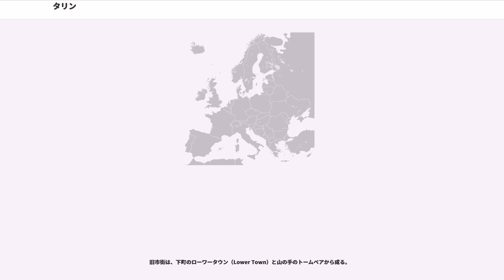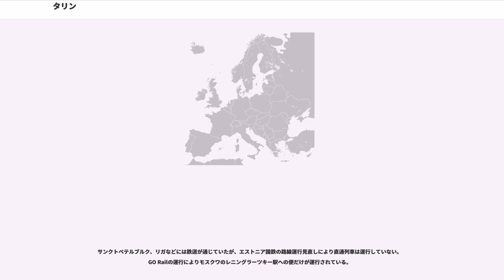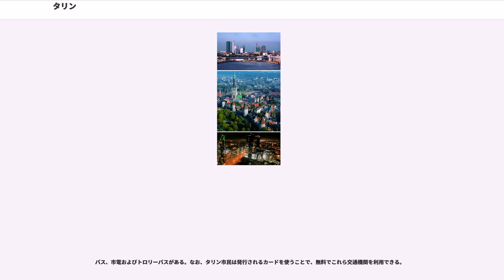タリン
タリン（ ）は、バルト海東部のフィンランド湾に面するエストニア共和国の首都。旧称はレバル（ドイツ語・デンマーク語: ）、ロシア帝国時代の名はレーヴェリ（）、ソビエト連邦時代の名はタリン（）である。人口約42万人。旧市街は世界遺産『タリン歴史地区』に指定されている。

タリンは、フィンランドの首都ヘルシンキ、ロシアのサンクトペテルブルクと同じく、フィンランド湾に面する主要都市の一つであり、2011年の欧州文化首都である。また、中世ハンザ都市の一つとして栄えた港湾都市で、現在もバルト海クルーズの主な寄港地の一つである。2008年にはNATOのサイバーテロ対策機関の本部が置かれた。

フィンランド湾南岸のタリンから、同湾北岸のヘルシンキまでは85km、同湾東奥のサンクトペテルブルクまでは350kmの距離である。

1154年、イドリースィーの手によるムラービト朝の世界地図では「クルワン」 (Qlwn) として記されている。また東スラブの年代記では「コリヴァン」(Kolyvan) とも表記されているが、これらはエストニアの神話に出てくる英雄「カレフ」(Kalev) に由来する。13世紀まではリヴォニアやスカンディナヴィアの人々は、「リンダニサ」(Lindanisa) と呼んでいた。これはエストニアの国民的叙事詩であり、その英雄であるカレビポエクの母の名に因んでいる。彼女は亡き夫の墓を作るために岩を積み上げ、それがトームペアとなった、とされる。

1291年にデンマークに占領されると、エストニアの地方名の古名から「レバル」() となった。

1918年にエストニアが独立すると「タリン」となった。エストニア語で「デンマーク人の城」という意味である。

1050年に、今日トームペアと呼ばれる中心部の丘に最初の要塞が建設される。トームペアとはドイツ語で「聖堂の立つ丘」の意味である。13世紀初頭には、ドイツ騎士団とデンマーク王らによる北方十字軍により、ロシアとスカンディナヴィア結ぶ軍事戦略地点として大いに着目される。またノヴゴロドと西欧を結ぶ中継貿易で繁栄を築く。

1219年、デンマーク王バルデマー2世が十字軍を率いて侵攻し、ここにトームペア城を築いた（これが「タリン」の名の由来となった）。1285年にはハンザ同盟に加わった。ハンザ同盟都市としては最北に位置する。1346年、デンマークはバルト海東海岸地域の植民地を銀貨1万3000マルクでドイツ騎士団に売却し引き上げた。これ以降、20世紀になるまでバルト・ドイツ人の影響が残る。しかし1561年、リヴォニア戦争によって旧ドイツ騎士団国領のテッラ・マリアナは解体し、北部はスウェーデン領エストラント（エストニア公国）となった（バルト帝国）。1583年のリヴォニア戦争終結後もスウェーデンの影響力は増して行き、その後、1629年までに現エストニアのリヴォニア北部も支配下に入る。レヴァルはエストニア公国の首都となり発展して行くが、その後、大北方戦争により1710年にロシア・ツァーリ国の支配下に入り、エストニア公国は1721年にロシア帝国の県に格下げされた。

1918年にエストニアが独立するとその首都となった。しかしその後ドイツ帝国の軍事占領を受ける。ソ連との戦争を経て、1920年、タルトゥ条約で、独立が承認される。第二次世界大戦初期の1940年、ソ連の軍事占領を受け、1941年から1944年の間は、ナチス・ドイツの占領下にあった。ナチス・ドイツの撤収後は、ソ連が再侵攻し、ソ連領とされる。

1980年代後半、ソ連の崩壊の兆しとともに独立の気運が高まり、1988年、タリン近郊の「歌の原」に約30万人（当時エストニア全土の人口は約150万人）が集い、ソ連により禁止されていたエストニアの民謡などを歌う事件があった。これによりますます独立の気運は高まり、1989年にはタリン、リガ、ヴィリニュスのバルト三国の3都市を「人間の鎖」で結ぶ運動（バルトの道）に100万人が参加した。1991年に独立回復を達成。このことからエストニアの独立は「歌による革命」とも言われることがある。

タリンの人口は43万772人（2014年）であり、2013年の住民の民族構成はエストニア全体の統計と比べると、ロシア人の割合が高い。在住のロシア人やウクライナ人の多くはエストニア国籍を保持しておらず、EU内では最もEU以外の国籍を持つ住民が多い都市となっており、2009年統計によると全体の2...